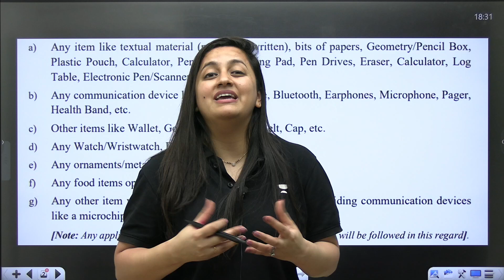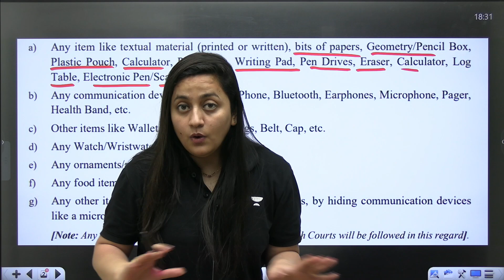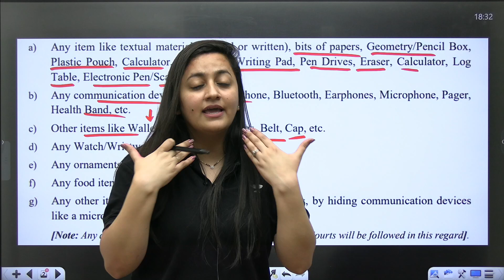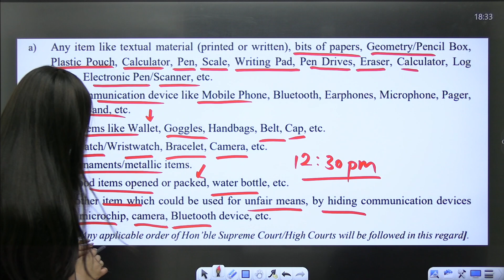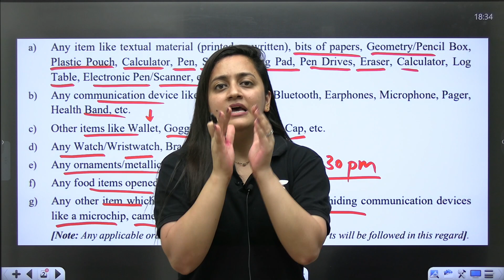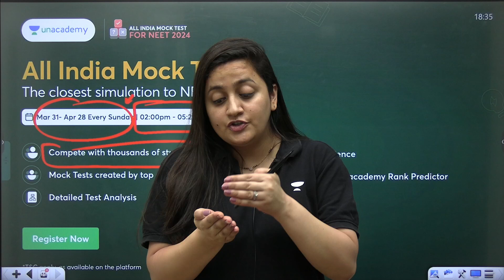List of barred items for NEET 2024 | NTA Guideline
List of barred items for NEET 2024😱